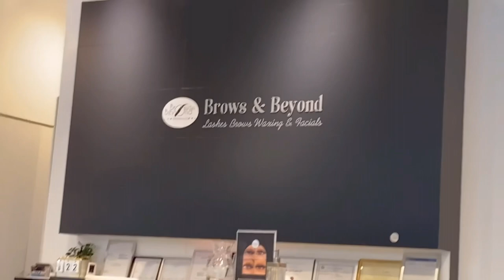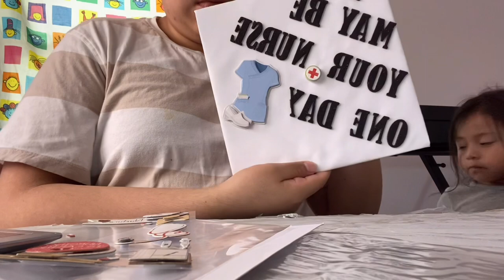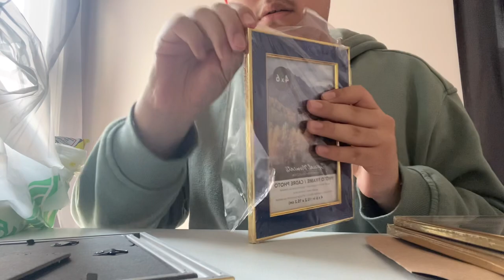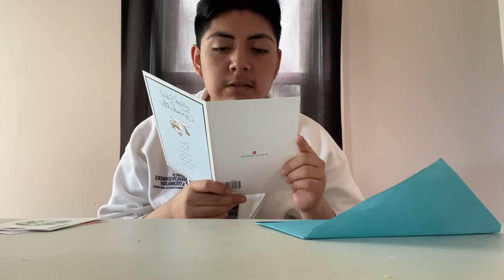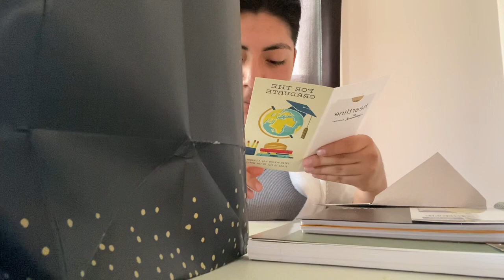Graduation Vlog - Bye Innovation Central HS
It took a while to get the clips together and the thumbnail. Sorry for the delay but hope you enjoy. TMI I graduated in May!!!